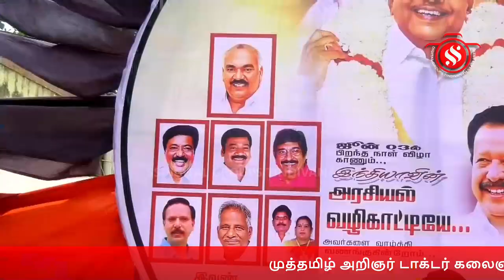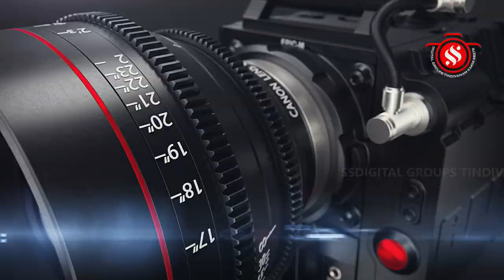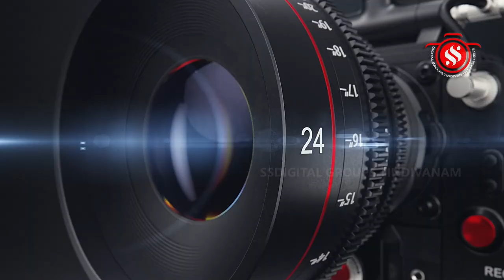டாக்டர் கலைஞர்101-ம் ஆண்டு பிறந்தநாள் விழா - திண்டிவனம் நகர மன்ற உறுப்பினர் ரேணுகா இளங்கோவன்.